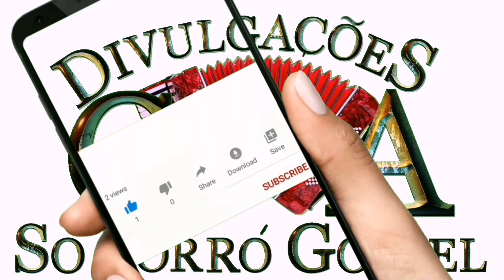Márcio Torres Oliveira Versão Gospel Vol 2 - Forró Gospel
Sr cantores e produtores se algo nesse canal, lhe cause algum dano ou prejuízo, por favor comunique-se por e-mail para que eu possa remove -lo imediatamente. Por favor não me dê strickes apenas ajudo nas divulgações.  Agradeço pela compreensão.

Quer ajudar o canal, com uma doação,  é só Clicar no link abaixo do PayPal ou pelo aplicativo PicPay  ou pela Caixa Econômica Federal e tbm fazendo um Pix

Agência: 1456
Op: 1288
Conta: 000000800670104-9